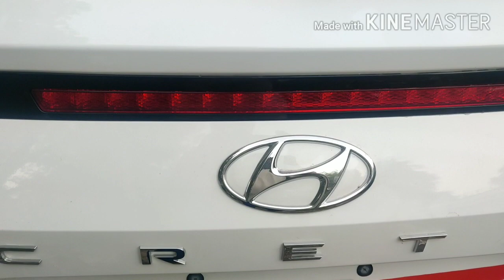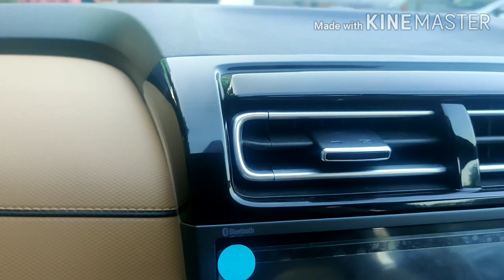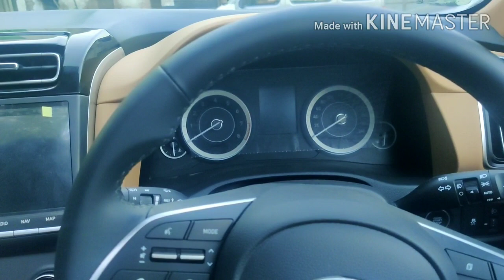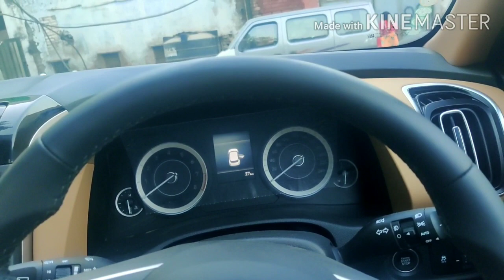creta2020 modified with custom interior premium look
Hi gys i have done creta sx model interior modified camels color and executive seat design results so luxurious

creta 2020
# creta2020 interior modified